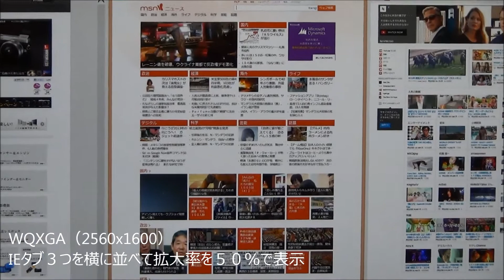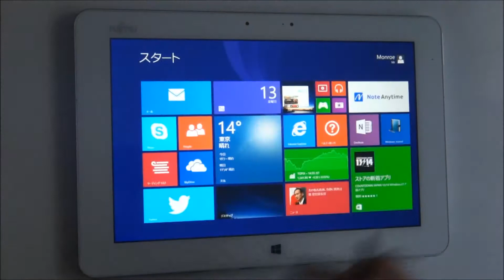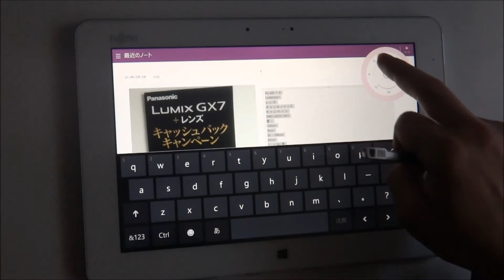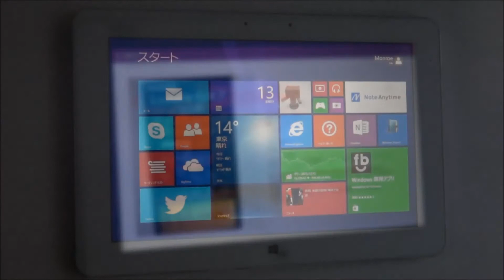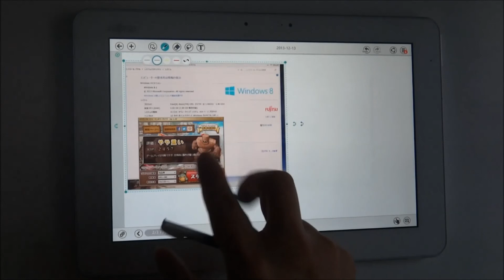ARROWS Tab WQ1/M思いついたこと少しだけやってみた２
Windowsストアアプリやデスクトップアプリを使ってみました。

0:00~ IEタブ３つを横に並べて拡大率５０％で表示
0:47~ ぴったりウィンドウとVLCを使いYoutube動画4画面同時再生
1:05~ EpicPenを使い、動画視聴中に文字入れ、キャプチャ(静止画)してONE NOTEで共有
2:33~ ONE NOTE 画像文字認識機能
4:28~ NoteAnytime(無償版)を使ってみた

余談
最近液晶保護フィルム（エレコム ELECOM　TB-FQ5WFLFA）を買ったんですが
フィルムを貼る前よりもペンでの書きやすさが増したように思えます。
貼る前はペン先が滑る感じがあったのですが、貼ってからはペン先がキュッを止まり
紙にボールペンで書く感じに近くなりました。
液晶に傷が付くリスクも減り、指紋もつかないのでおすすめです。

スペック構成

OS
Windows 8.1 32ビット版

CPU
Intel Atom Z3770 (4コア/4スレッド/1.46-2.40GHz)

メモリ
4GB (2GB×2) [デュアルチャネル対応・オンボード]

SSD
約128GB

ドライブ
なし

10.1型ワイド WQXGA タッチ対応・ペン入力

TV機能
なし

Webカメラ
前面：有効画素数 約200万画素＋背面：有効画素数 約800万画素

無線通信
内蔵 （IEEE 802.11a/b/g/n準拠＋Bluetooth v4.0準拠＋NFC）

センサー
内蔵 （GPS、加速度センサー、地磁気センサー、照度センサー、ジャイロセンサー）

拡張I/F
USB3.0×1、USB2.0(micro-AB)×1、スライド方式 指紋センサー内蔵

カラー
ホワイト

主な添付品
ACアダプタ、専用スタイラスペン

その他
【バッテリ駆動時間】約15.5時間【質量】約650g【便利な機能】GPS、加速度­センサー、地磁気センサー、照度センサー、ジャイロセンサー、F-LINK、防水/防­塵